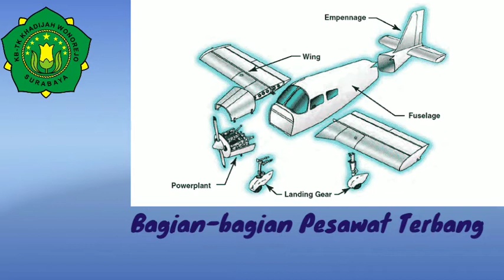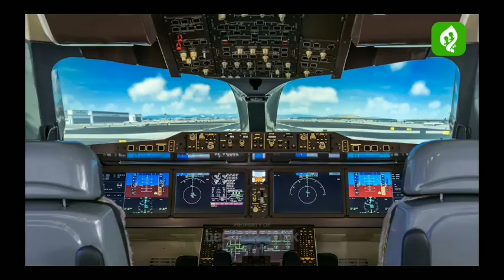Bagian-Bagian Pesawat Terbang